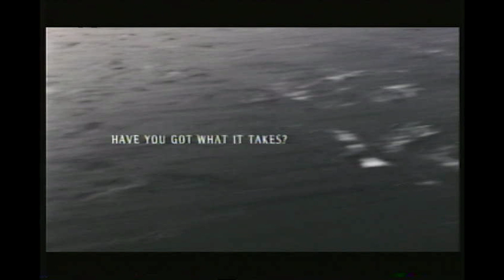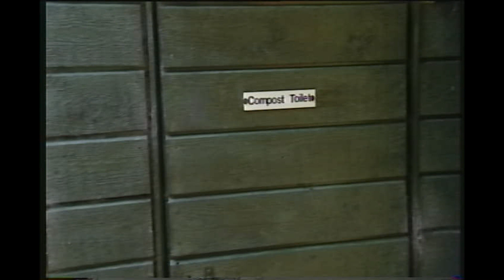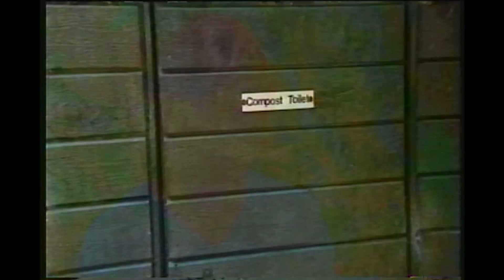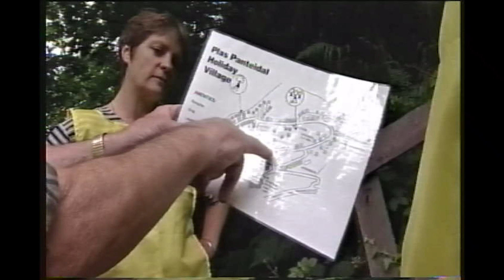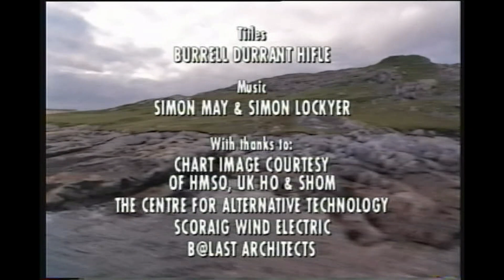Castaway 2000 Episode 1